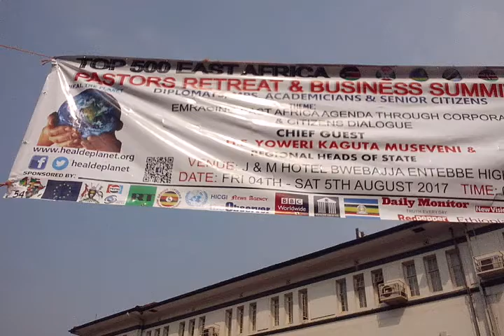HTP Banner on Kampala Rd-Kivumbi Speaking on 2017 E.Africa Summit-2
HTP Banner on Kampala Rd-Kivumbi Speaking on 2017 Top 500 East Africa Business Summit & Pastors Retreat Scheduled for Fri 4th-Sat 5th August at J&M Airport Hotel, Bwebajja- Entebbe Highway.To Register or Sponsor or Call/Whatsapp Email